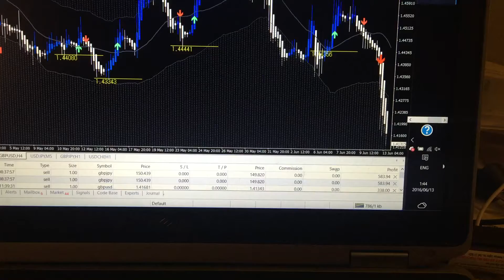06/13/16 FX GDPJPY/GDPUSD